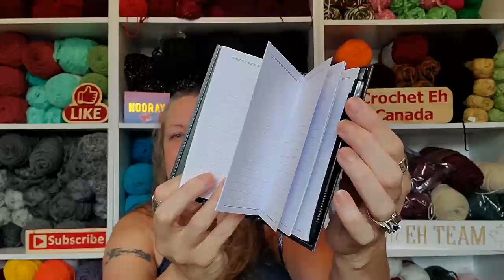Day 5~ Vlogust On The Cheap